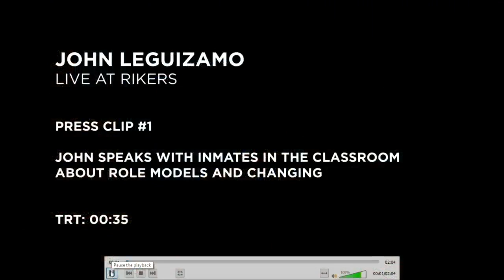John Leguizamo Live at Rikers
Carol Kahn interviews filmmaker Elena Engel